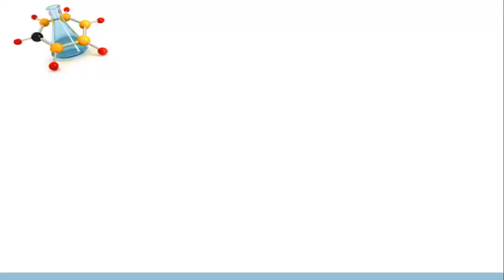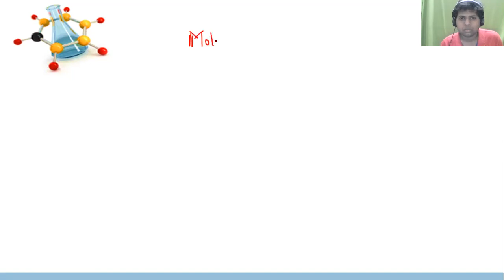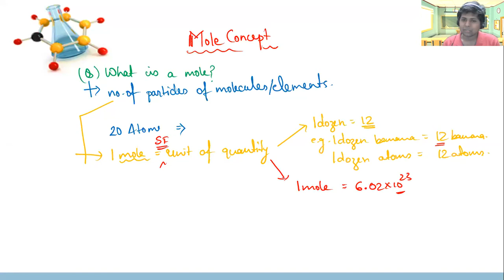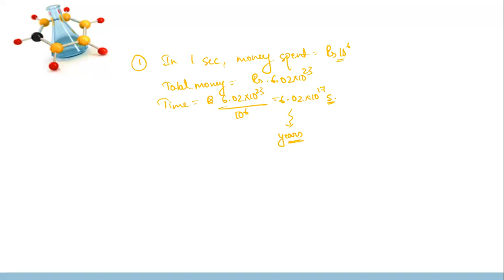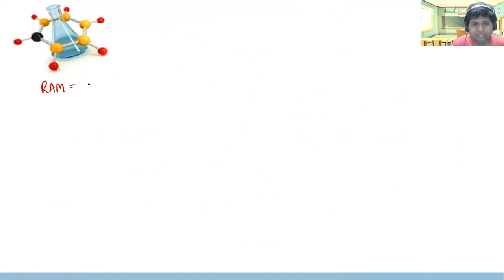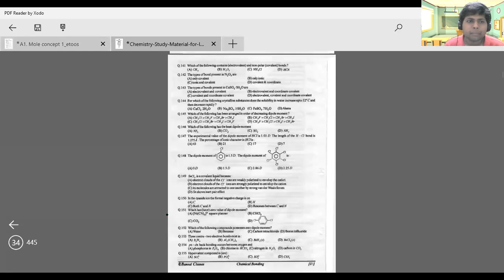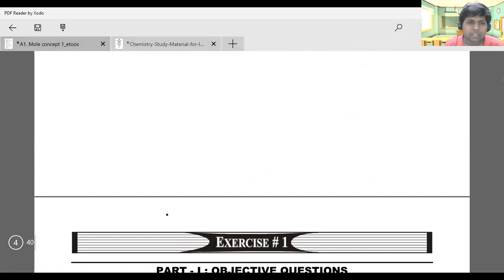Class IX - Advanced Topics - Day 1